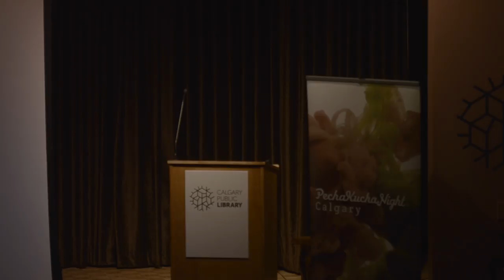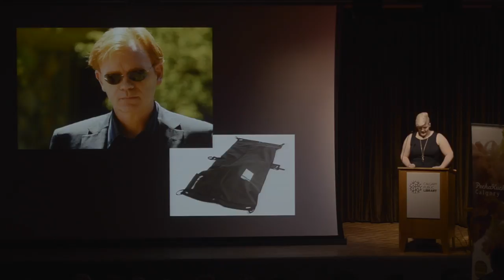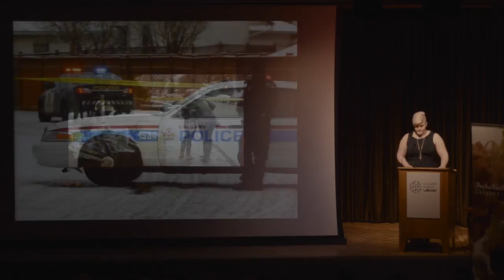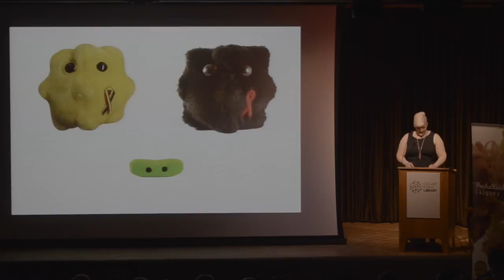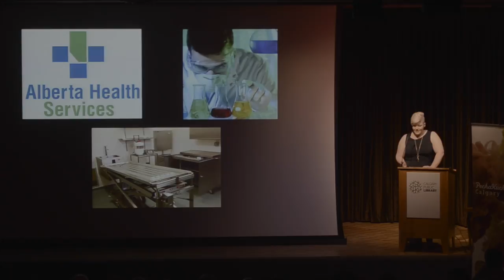Shawna Tierney - PechaKucha Night Calgary #25 - Less